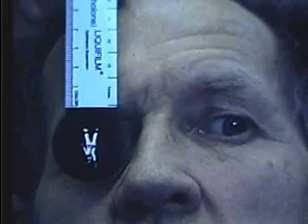8Cranial Nerves 3, 4 & 6 Ductions